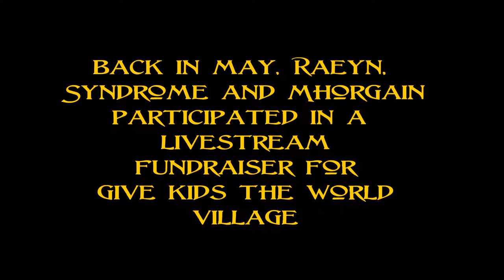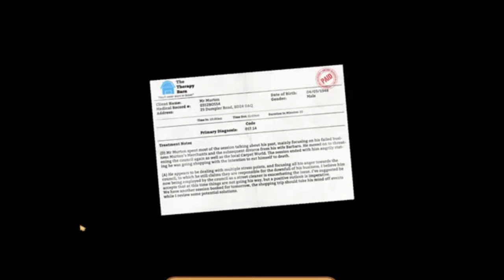Give Kids the World Village Livestream: I am Bread 1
In which Syn learns a message of life about not taking shortcuts.

This is part one of our Give Kids the World Livestream where we played I Am Bread.